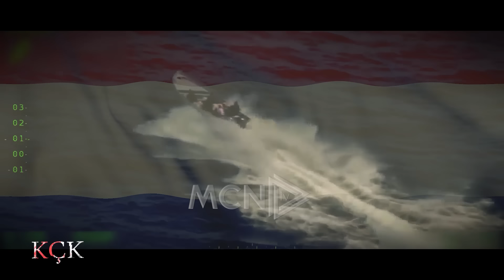KÇK- Shtetet e Narcos